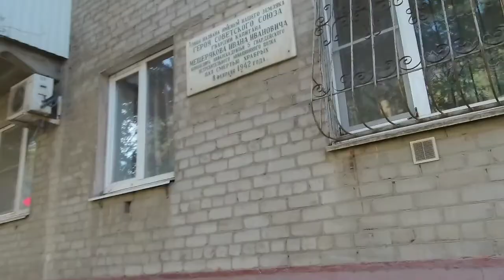Тракторозаводский район г.Волгоград ч.1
Тракторозаводский район г.Волгоград 🇷🇺
ч.1